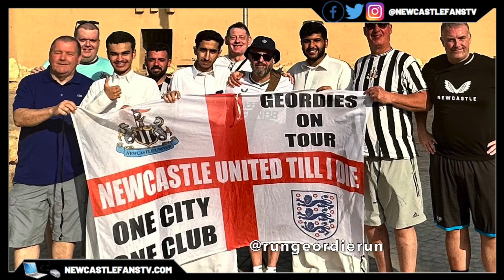JAMES MADDISON YOU WHAT? | LATEST NEWCASTLE NEWS | جيمس ماديسون لم يحدث؟ | الأحدث من السعودية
Lee has the latest news from Riyadh, Saudi Arabia regarding Newcastle United's business ventures & the latest on the Magpies squad as some staff hosted a meet & greet with fans, plus transfer news.

لدى لي آخر الأخبار من الرياض ، المملكة العربية السعودية فيما يتعلق بالمشاريع التجارية لنيوكاسل يونايتد وآخر أخبار فريق Magpies حيث استضاف بعض الموظفين لقاء وتحية مع المعجبين ، بالإضافة إلى أخبار الانتقالات.

30 day free Amazon Prime
Amazon Audible
3 free months unlimited Amazon Music